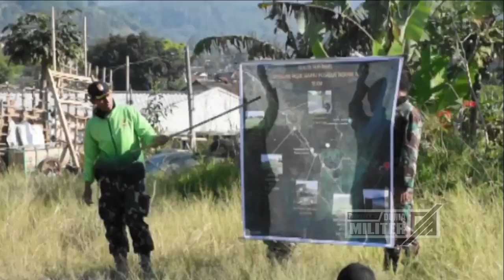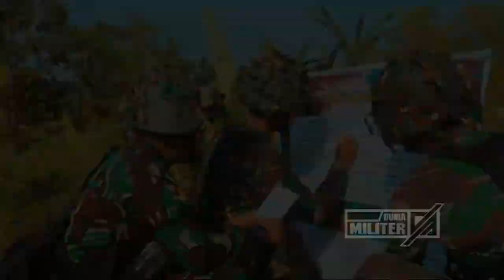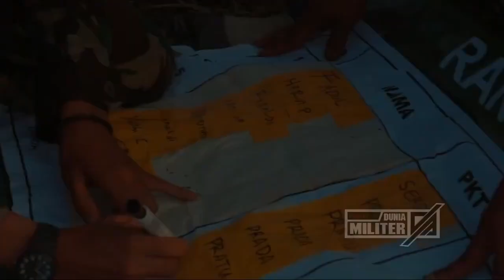TAK INGIN MATI KONYOL...!!! RIBUAN TENTARA AS KABUR KOCAR KACIR...